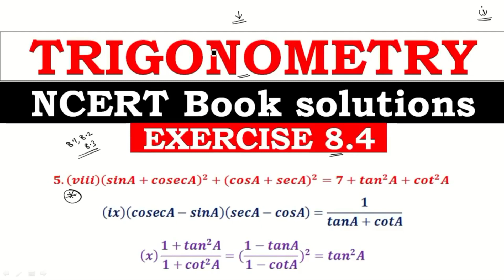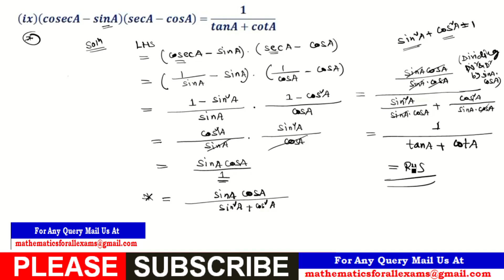Chapter 8 | TRIGONOMETRY | CLASS 10 Mathematics | EXERCISE 8.4 : Q.5.(viii),(ix),(x)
CLASS 10 | MATHEMATICS | TRIGONOMETRY | CH-8